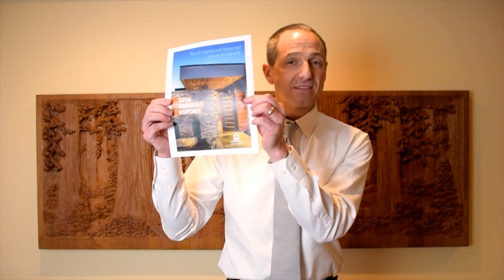Shannon's 60 - Annual Report: Membership Value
This week, Shannon gives a sneak preview of our Annual Report and highlights the MBA's achievements in delivering membership value in 2016.